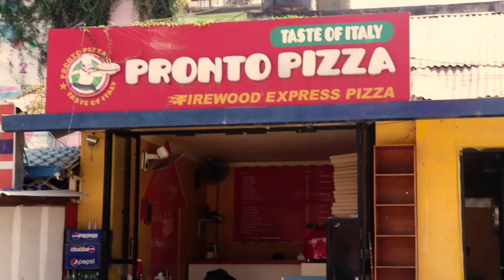Jibesh Gurung - Saath - Ft. Aayush 'NIKKON' Subedi [OFFICIAL MUSIC VIDEO]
Timro Saath is a new Official Video/Song

Artist
Jibesh Singh Gurung
Aayush (NIKKON)
Aastha KC
Nikita Katwal

Special thanks to dear friend
Chiranjibi Sapkota (Bindas TV)

Lyrics/Composition/Vocal- Jibesh Singh Gurung

Music Arranged/Composed by Ft. Aayush 'NIKKON'